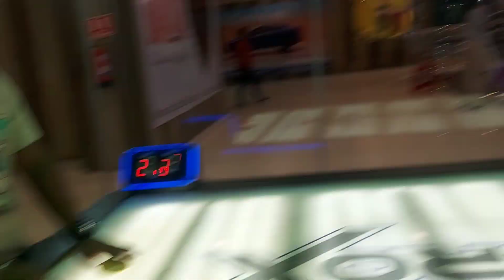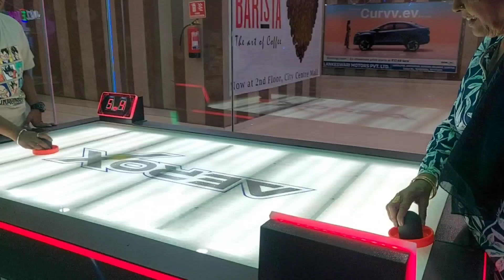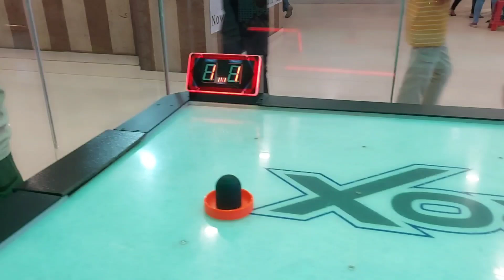Samlasweri Temple Darshan | Sambalpur Odisha Vlog | Jay maa Samlasweri